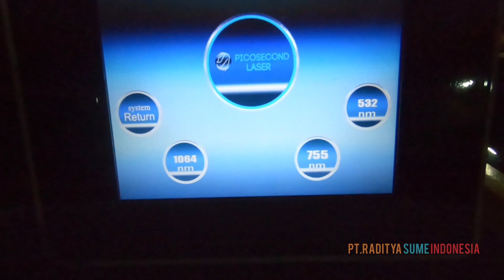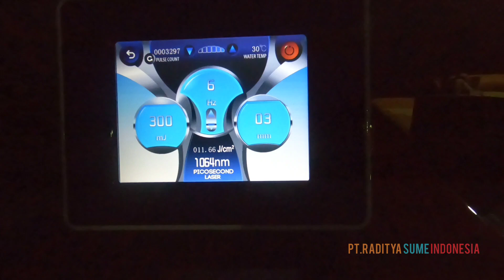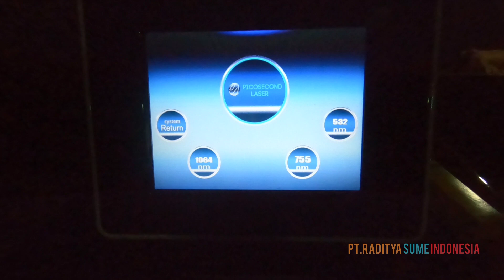Hapus Tatto Menggunakan Mesin Picolaser & Ndyag Portable